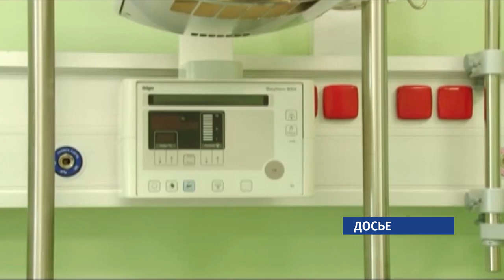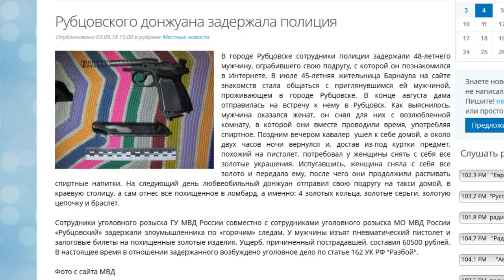О чем пишут журналисты Сибирской медиагруппы 04.09.18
• Барнаул попал в список городов с наибольшим загрязнением уровня атмосферы;
• В Алтайском Минздраве проведут проверки после многочисленных жалоб жителей региона;
• В Рубцовске сотрудники полиции задержали 48-ми летнего мужчину, ограбившего подругу, с которой он познакомился в интернете.